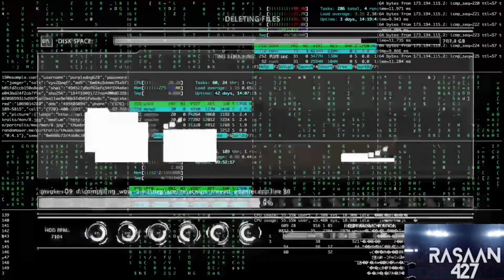WWE Survivor Series 2002 Review | First Ever Elimination Chamber Match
wwe survivorseries wwesurvivorseries tripleh shawnmicheals wweppv survivorseries2002 wwesurvivorseries2002 In this video I will be doing a retro pay per view review on WWE Survivor Series 2002 at Madison Square Garden where the First Ever Elimination Chamber Match took place for the World Heavyweight Championship.
Intro 0:00
1. Dudleys and Jeff Hardy vs 3 Minute Warning and Rico Tag Team Tables Match 1:03
2. WWE Cruiserweight Championship Jaime Noble vs Billy Kidman 4:08
3. Chris Beniot and Kart Angle Backstage  5:41
4.
5.
6.